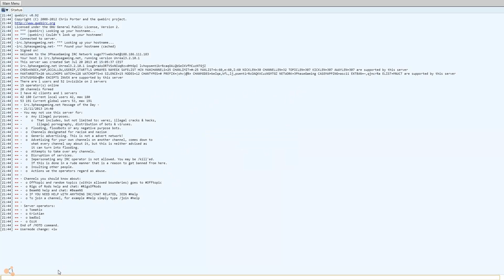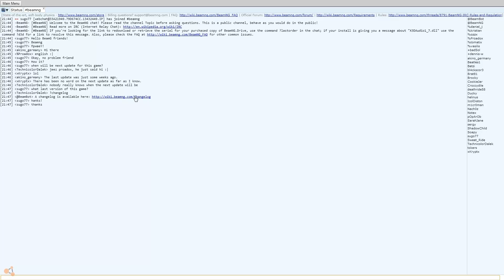Тестируем Одноместный Формульный Болид, Гонки С AI На Советских "Тазах" ИнтернетЧат, BeamNG Drive(5)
Тестируем Одноместный Формульный Болид, Гонки С AI На Советских "Тазах", Интернет Чат, BeamNG Drive 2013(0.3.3)